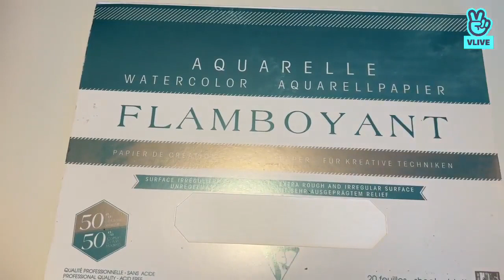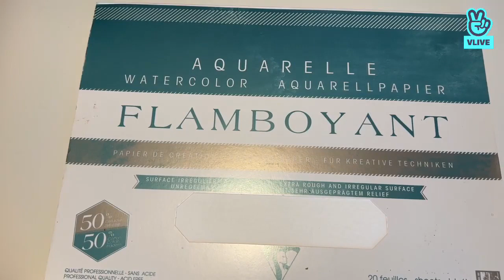VLIVE Stray Kids hyunpic USA (subthai)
@CH SKZ_ helped me in finding the needed contents.